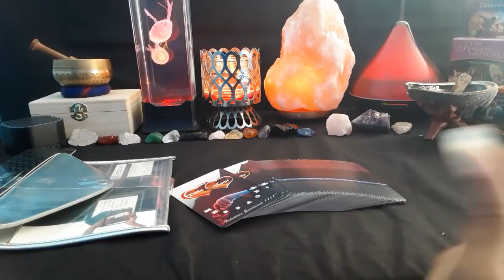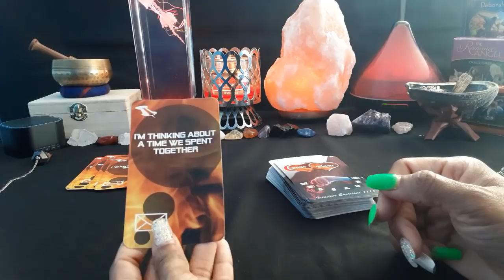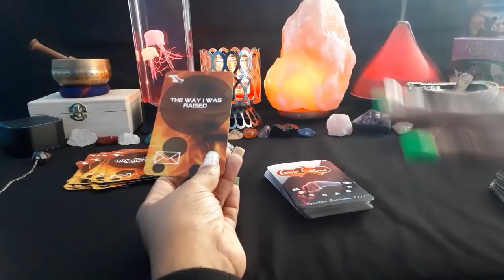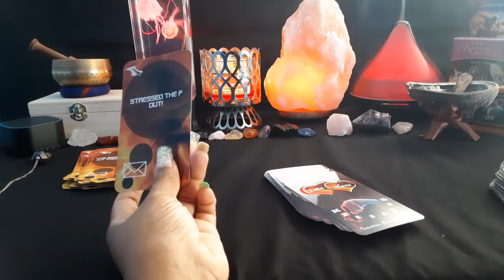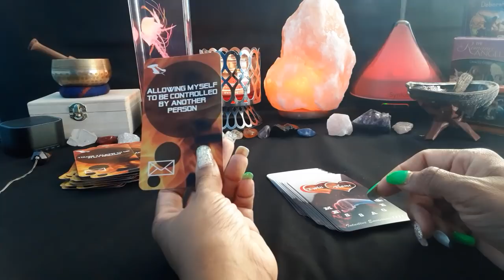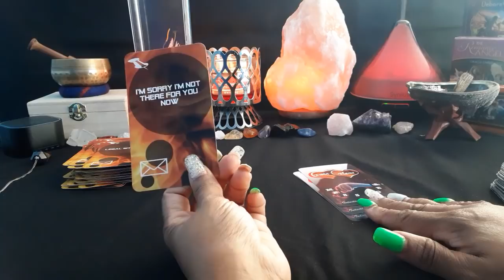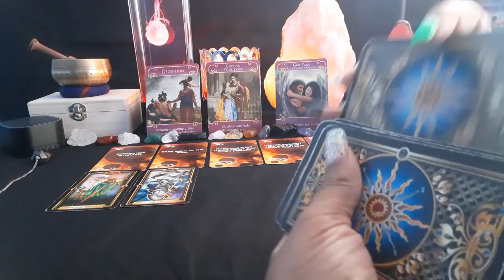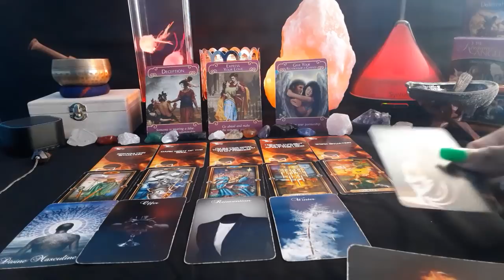PART 1 MY NEW TWIN FLAME MESSAGES DECK Flip Thru PLUS Mini Reading ~UR Person IS GOING THRU A LOT!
PLEASE BEWARE OF SCAMMERS! MY DECKS ARE ONLY AVAILABLE IN MY ETSY SHOP OR MY SITE
1. Situations
2. Twin Flame Messages
3. Mystery House
4. Cupid's Desires
5. Cupid's Desires Love Messages
6. HIS Situations Messages From The Divine Masculine
7. HER Situations Messages From The Divine feminine

To Purchase Other Items Shown (USA BUYERS ONLY)~
Intuitive Envisions Etsy Shop

Links to the items and decks shown or used in my videos:

Jellyfish Lamp

Sound Machine

Gilded Tarot